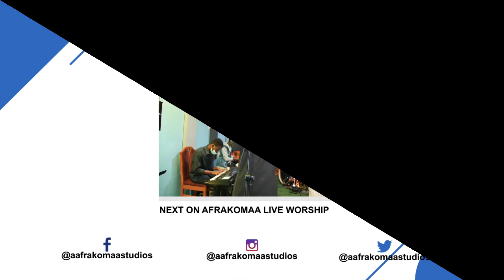Afrakomaa Live Worship S01-E01 ft Min Prince Kwadwo Sarfo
Join us in the Throne Room on the Maiden Season and Episode of the Afrakomaa Live Worship Service with Minister Prince Kwadwo Sarfo.

Host - DadaOwusu-Banahene Lawrence
Guest - Min. Prince Kwadwo Sarfo
Drums - Emmanuel Nyame
Bass - Mark Otoo Jnr
Keys - Ablade Stephen
Sop - Phyllis Awuah
Alto - Hannah Kwafo
Tenor - Isaac Sarbah
Mixing - Ablade Stephen
Video - LMTV GH

Location: Abrepo, Highways -Kumasi.